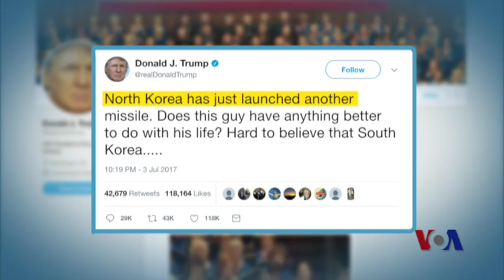朝鲜试射导弹激起全球谴责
朝鲜发射洲际弹道导弹引起了全世界的关注和谴责。现在还不清楚这次发射是否意味着朝鲜已经拥有可以打到美国的导弹，但是这次试射显示，平壤已经在发展核武器能力方面取得了关键性的进展。中国和俄罗斯在评估这一事件，川普当局在研究它面临的各种选择。